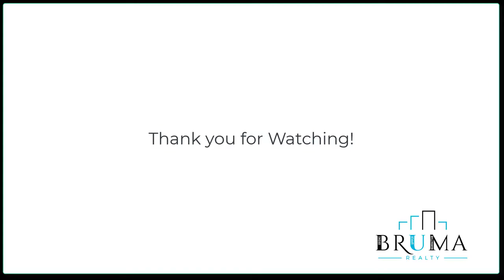3054 Godwin Terrace #37 (1 Bedroom)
Beautiful 1 Bedroom with Washer dryer in unit in Kingsbridge Bronx.